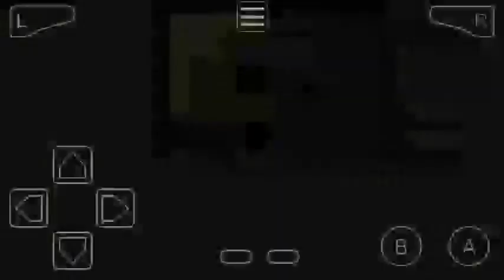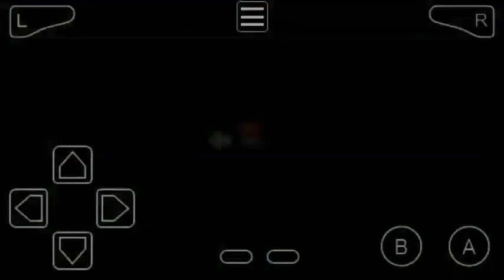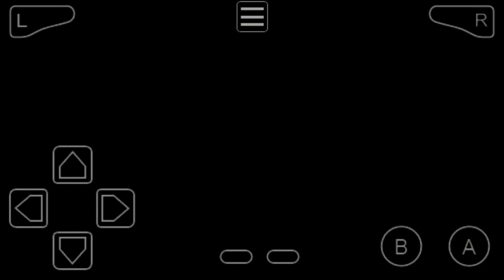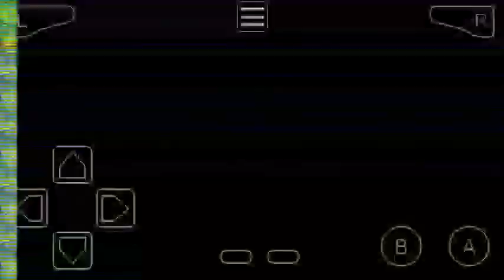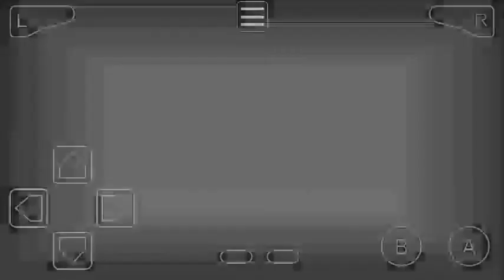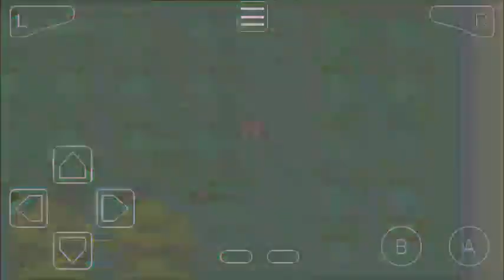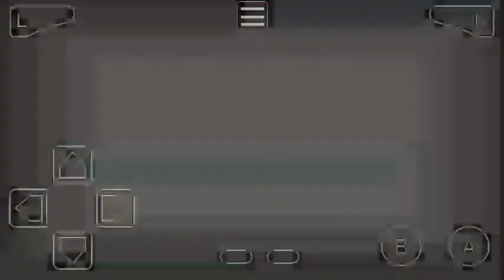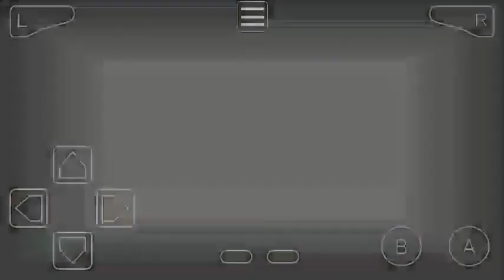Pokemon Ash-Gray Part 32 PokeFan Found Hidden Village & Met Melanie With Bulbasaur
Badge Collection :-
1) Boulder Badge From Brock At Pewter City
2) Cascade Badge From Daisy At Cerulean City

Pokemon HMs

Ash-Gray Reached
Cities, Paths, Caves Etc
1) Pallet Town
2) Viridian City
3) Pewter City
4) Mt. Moon Cave
5) Cerulean City
6) Vermilion City

Previous Up to 10 Parts Details

31 PokeFan Searching For New Areas & Try To Explore

30 Reached Fuchsia City & Explored City & Try To Find Next Gym

29 PokeFan Won Race With Ponyta & Safari Zone Tauros & Defeated Team Rocket & Warden Gave Reward

28 PokeFan Become P1 Champion & Won Battle On Route 9 With Trainers

27 PokeFan Won Battles & Caught Dugtrio In Diglett's Cave & Lose Battle Against Team Rocket

26 PokeFan Caught Muk To Start Electricity Of Power Plant & Lose In P1 Championship Battle

25 PokeFan Caught Pokemons In Power Plant & Won For P1 Championship Entry

24 PokeFan Earned Rainbow Badge After Saved Gloom From Erika At Celadon City & Exploring

23 PokeFan Defeated Erika In Celadon City Gym & Team Rocket

22 PokeFan Earned Marsh Badge From Sabrina At Saffron City & Caught Primeape & Celadon City Gym & Team Rocket Helps

21 PokeFan Found Haunter In Pokemon Tower At Lavender Town & Return Saffron City For Gym Battle

20 Reached Saffron City Through Route 6 & Won In Gym But Sabrina Teleport & Old Man Saved PokeFan